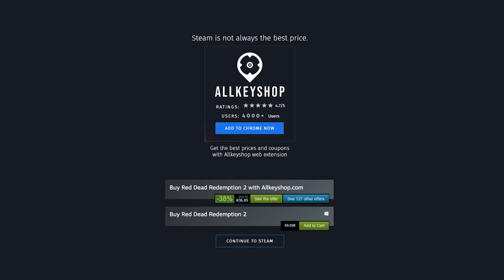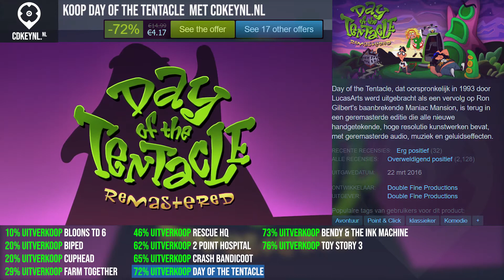Beste deals voor de Cartoony games (PC, PS4, Xbox One)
0:00 Bloons TD 6
0:20 Biped
0:40 Cuphead
1:00 Farm Together
1:20 Rescue HQ - The Tycoon
1:40 Two Point Hospital
2:00 Crash Bandicoot™ N. Sane Trilogy
2:20 Day of the Tentacle Remastered
2:40 Bendy and the Ink Machine
3:00 Disney•Pixar Toy Story 3: The Video Game